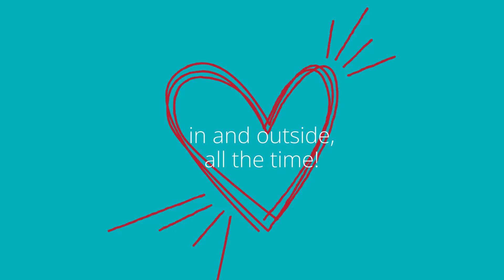Want to be healthy along with accelerating in your career? | ASFA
ASFA provides affordable fitness certifications to help further your pre-existing knowledge, emphasizing specialty qualifications.